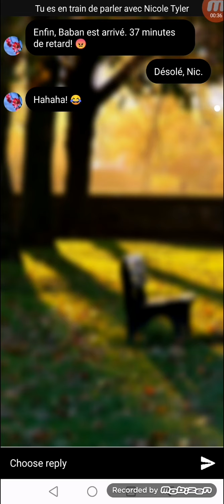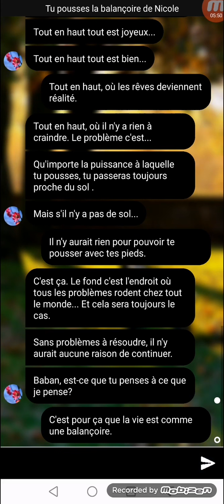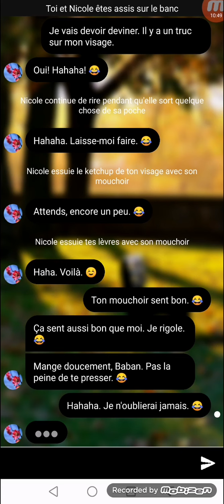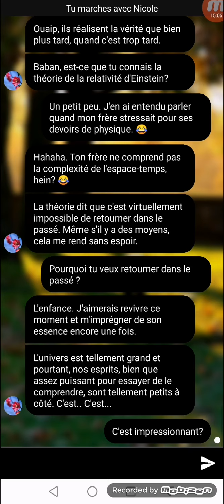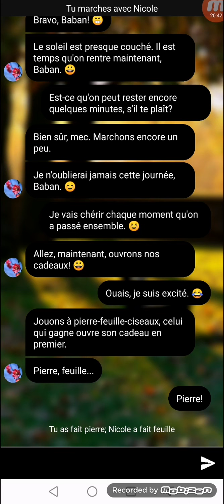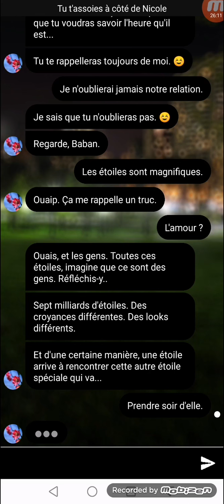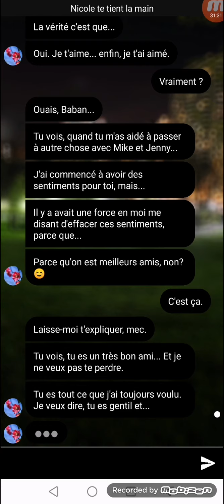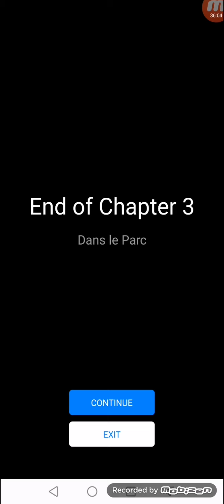Dans le parc (seen #3)